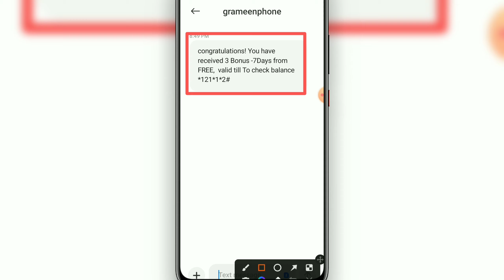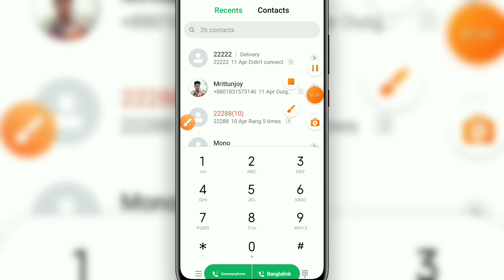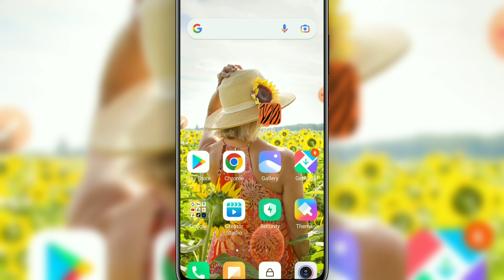GP 3 GB Free Internet | GP Free MB offer 2022 | GP Free Net 2022